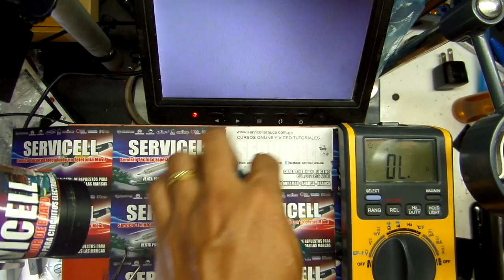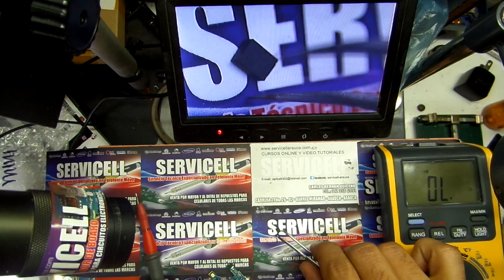reparacion Samsung Galaxy S4 mini GT-i9190 no enciende dead , not power repair ejemplo 4 de 5